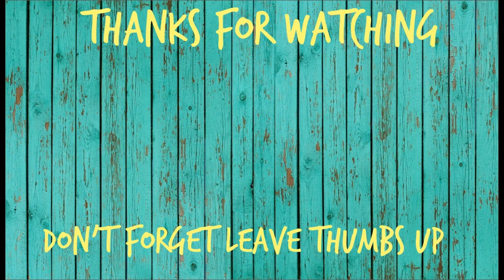My Second Year Youtube Story | CutePatzie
You are Amazing! Dont’ Forget! I am forever grateful to each and every one of you for watching, commenting and being a huge part of this channel and beginning part of my journey! x.o.x.o CutePatzie